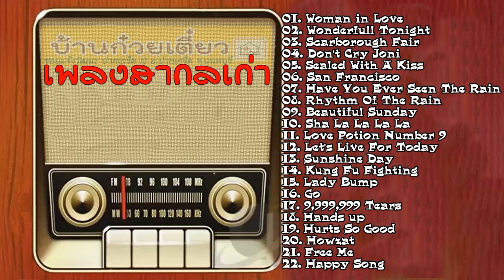เพลงสากลเก่า บ้านก๋วยเตี๋ยว ซ.แจ้งวัฒนะปากเกร็ด10 จ.นนทบุรี